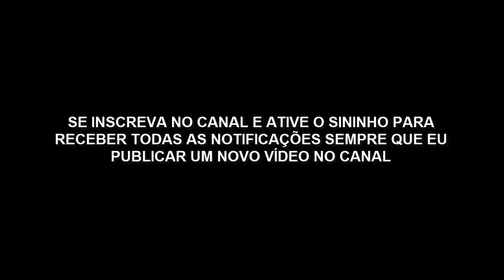Mateus 7.7 - A Forma Certa de Pedir que Agrada a DEUS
Existe uma maneira de agradar a Deus e ter suas orações respondidas.
Mateus 7.7 - A Forma Certa de Pedir que Agrada a DEUS se chama: AGRADECIMENTO  antecipado.

É quando você agradece antes mesmo de receber o que está precisando.
Deus é o nosso pai e conhece todas as nossas necessidades meu amqado.

Então, ao invés de pedir, comece a agradecer e sinta-se em posse do que você precisa. E assim será feito.

A partir de hoje faça isso em suas orações!

Deus abençõe!